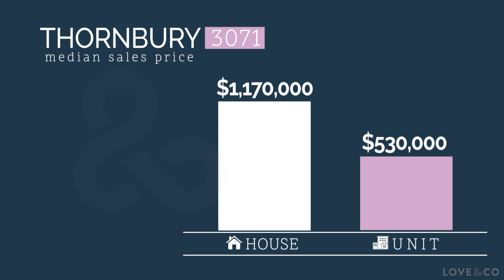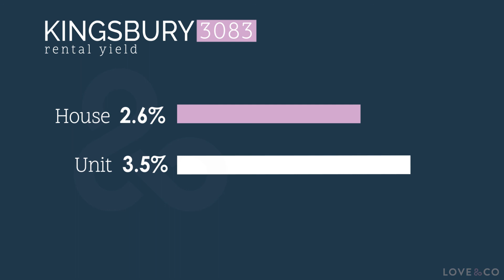Darebin Postcode Property Report, September 2018 - Love&Co